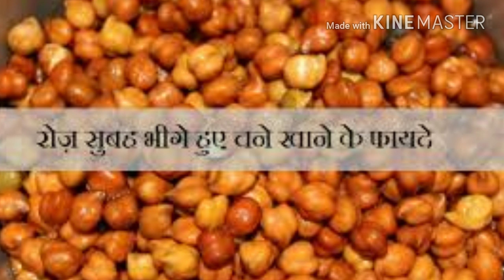10 fayde jo app nhi jante||भीगे हुए चने 10 फायदे||10benifts of black checkpea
wlecome to my youtube channel health cycle ajj mai btaounga apko bhege hoe chane k fayde
10 fayde roz khali pet subha chane khane k fayde

1. Skin problem dur kerta hai
2.takat  or energy
3.spermcount badayega
4.urin problem
5.weight gain
6.shardi jukham se bachav
7.kidney problem
8.healthy heart
9.sugar control
10. Maintain cholesterol